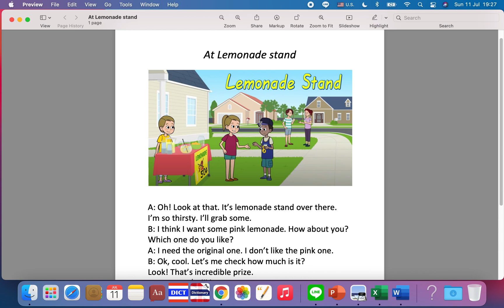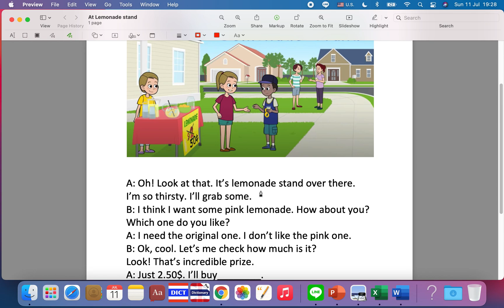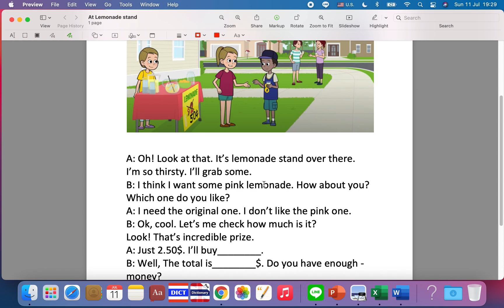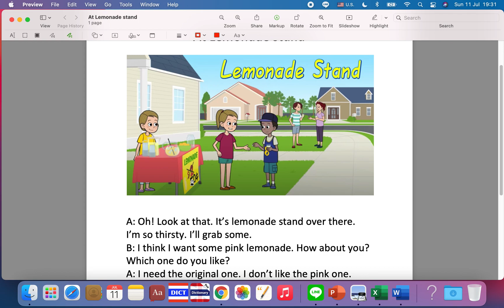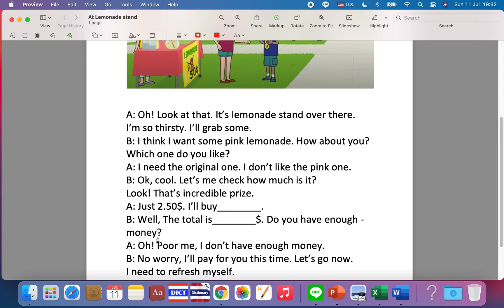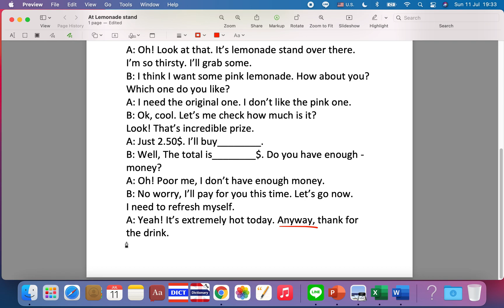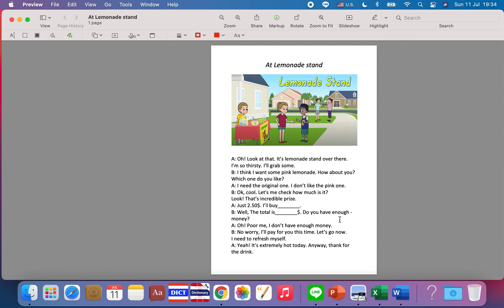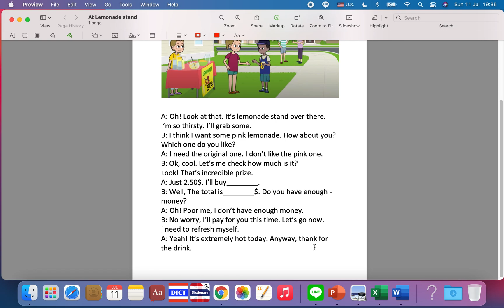English for listening and speaking 1